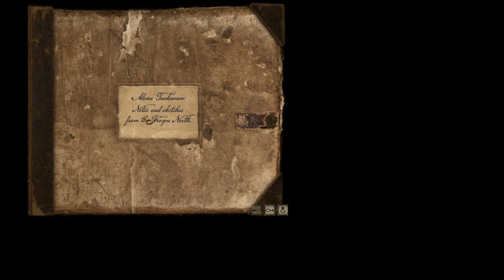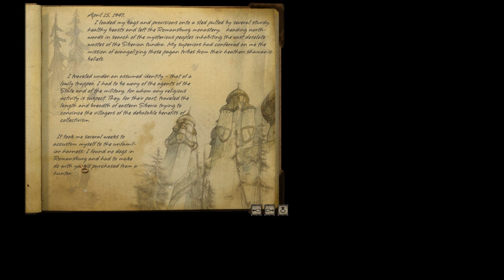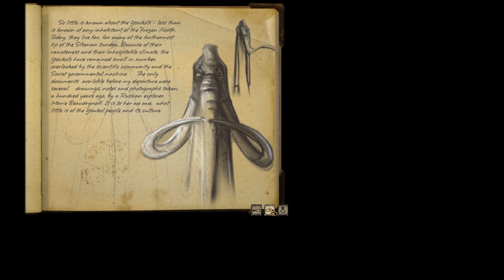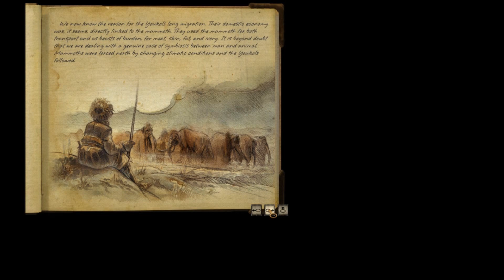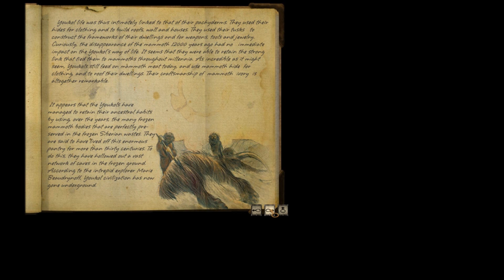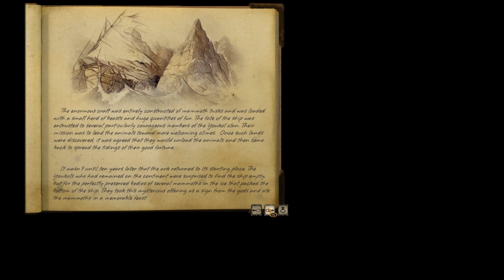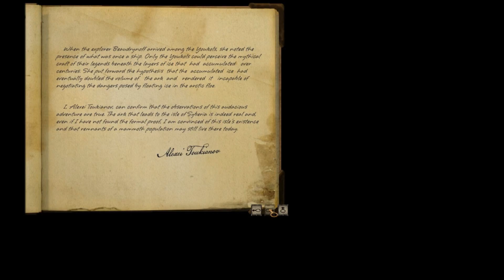Syberia II Part 7 - Healing Hans and planning an escape